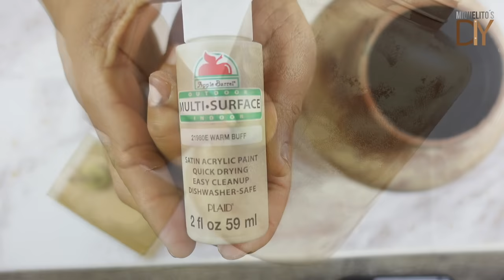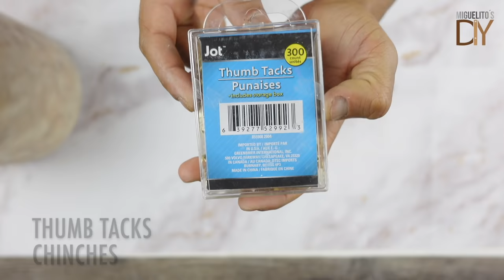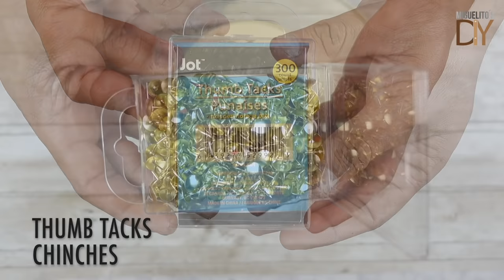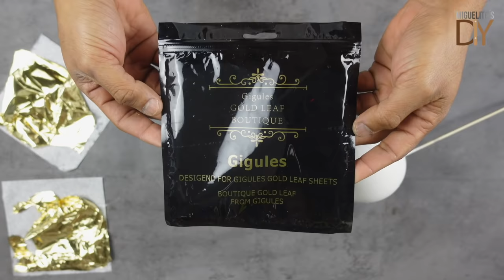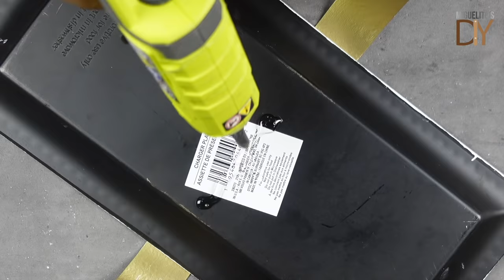TOP 25 DIY MODERN HOME DECOR (DOLLAR TREE & RECYCLED MATERIALS ) easy & affordable 2022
estoy muy contento de todo el apoyo que he recibido de su parte este ultimo año, de verdad no saben lo feliz que me hacen con todos sus comentarios y con todos esos likes que me dan, en gratitud con toda esa ola de amor hacia el canal quise hacer un mix de todos mis proyectos del año, y nunca me cansare de agradecer a todos ustedes el amor y el apoyo, MUCHAS GRACIAS .
Instagram MIGUELITOSDIY
Facebook MIGUELITOSDIY
TIK TOK  MIGUELITOS DIY
HAPPY HOLIDAYS, I am very happy with all the support I have received from you this last year, you really do not know how happy you make me with all your comments and with all those likes that you give me, in gratitude for all that wave of love towards the channel I wanted to make a mix of all my projects of the year, and I will never tire of thanking all of you for the love and support, THANK YOU VERY MUCH .
Instagram MIGUELITOSDIY
Facebook MIGUELITOSDIY